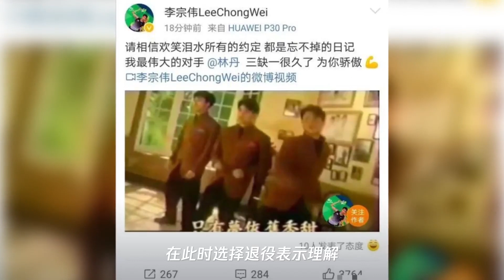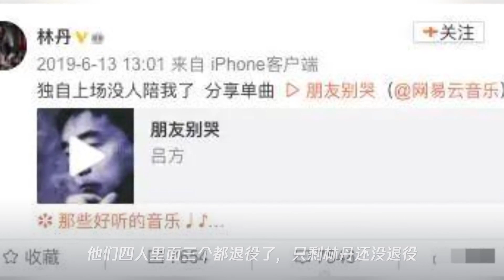林丹宣布退役后,“宿敌”李宗伟的一句话冲上热搜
➤Thanks收看！